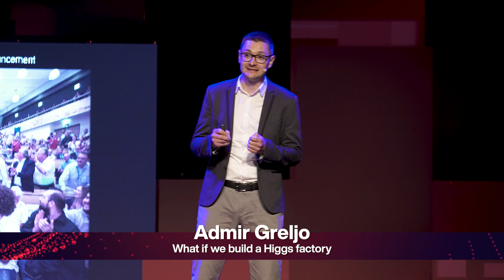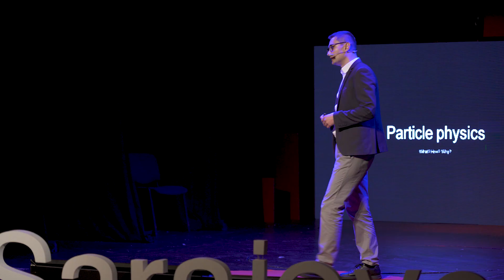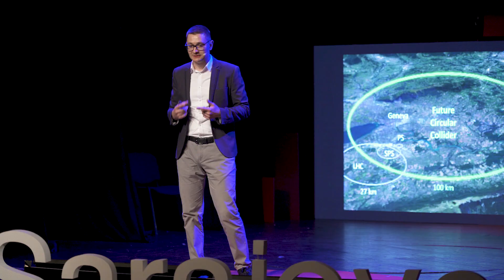How a 'Higgs factory' could revolutionize physics | Admir Greljo | TEDxSarajevo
Join Admir on a journey to the world of elementary particles as we unlock the secrets of the Higgs boson, a mysterious particle that shapes our physical reality. We will dive into its groundbreaking discovery at CERN in 2012 and see how it revolutionized our understanding of the universe. Looking ahead, we will explore the thrilling possibilities of building a Higgs factory, a venture that promises to propel us into new frontiers of knowledge and redefine the future of physics.
Admir Greljo, a professor of theoretical particle physics and cosmology at the University of Basel, has an illustrious academic career with roots in Sarajevo and Ljubljana, and significant contributions at CERN, the cradle of particle physics research. Leading a trailblazing research group, Greljo explores the universe's secrets at the tiniest scales accessible at high-energy colliders. At TEDx Sarajevo, he invites us on a thrilling expedition to decode the fundamental forces of nature. This talk was given at a TEDx event using the TED conference format but independently organized by a local community.